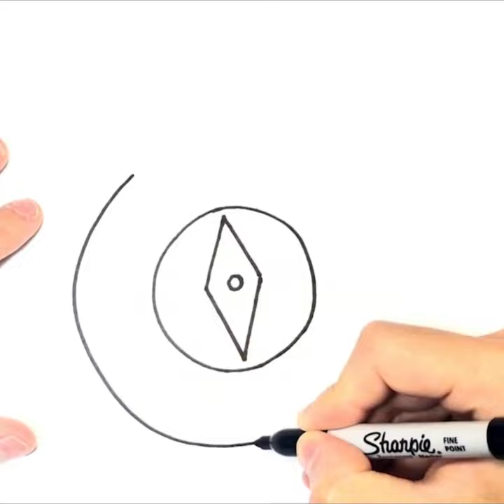Как нарисовать компас | How to draw a compass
Как легко и красиво нарисовать компас маркерами или карандашами для новичков с нуля. Смотрите видео уроки простых скетчей для срисовки в скетчбук.

Юмани (ЯндексДеньги): 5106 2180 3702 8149

Как научиться рисовать красивые и простые рисунки поэтапно карандашом, ручкой или маркером. Поэтапные картинки скетчи для срисовки. Ежедневные простые пошаговые уроки рисования скетчей.
Если хотите научиться красиво рисовать - необходима постоянная практика. Поэтому вперед: взяли карандаши, ластик и бумагу, открыли любой урок и начинаем рисовать.
Удачи вам в начинаниях!